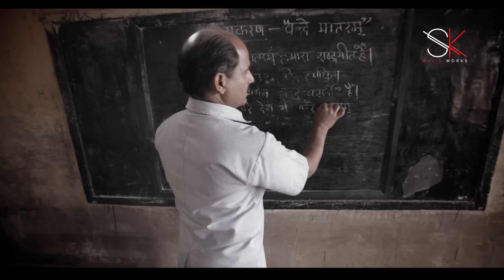Vande Matram - Siddharth Kasyap, Roopkumar Rathod & Madhushree Bhattacharya | Patriotic Song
Perennial patriotic song, “Vande Matram”, receives a contemporary and infectious treatment through the musical composition of Siddharth Kasyap and the additional lyrics from Shakeel Azmi as the track expresses profound gratitude towards mother India. But that is not all; “Vande Matram” speaks about the appreciation of being an Indian as the feeling of patriotism for the country is the ultimate emotion for any citizen, especially with India deeply ingrained within every inhabitant as the motherland stands for respect, pride, glory, and dignity.

Originally released during Republic Day, this evergreen song is sung in the distinctive voice of Roopkumar Rathod, and ably supported by the versatile Madhushree Bhattacharya, who has previously sung in the languages of Bengali, Kannada, Tamil, and Telugu, having been trained in classical and western genres. “Vande Matram” features the sitar of Ravi Chari, the shehnai of Yogesh More, and the guitar work of Troydin Gomes and Abel Zeliang. Also featured is the talent of Iqbal Warasi, who plays the rawanhatta, an ancient bowed, stringed instrument, often considered as a progenitor of the violin.

Nevertheless, it is Siddharth Kasyap’s dramatic reading of “Vande Matram” that is the centre piece of this musical integration of these tremendously talented instrumentalists, and shows the immense maturity of the composer’s commitment to both, musical nuances and to the nation.

Music Composed & Directed by Siddharth Kasyap
Lyrics by Shakeel Azmi
Vocals by RoopKumar Rathod and Madhushree Bhattacharya
Music Design by Agnelo Fernandes(Aggy)
Sitar by Ravi Chari
Shenai by Yogesh More
Rawanhatta by Iqbal Warasi
Acoustic Guitar by Troydin Gomes
Electric Guitar by Abel Zeliang
Bass Guitar by Cajetan D'souza
Keyboard by Joel Crasto
Drums by Agnelo Picardo
Percussion by Gautam Sharma
Recorded Mixed & Mastered by Henry Moniz

♪  Streaming On

♪ Amazon Music